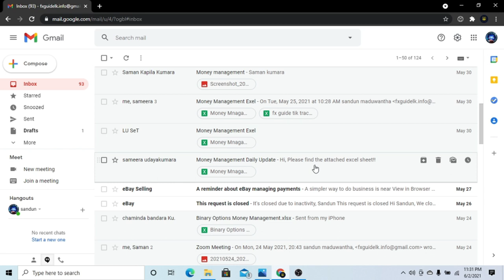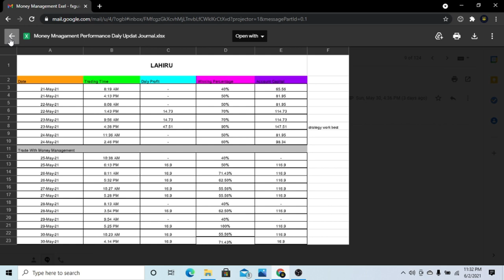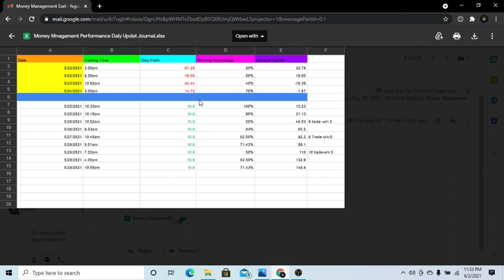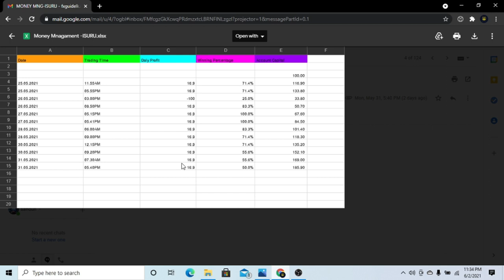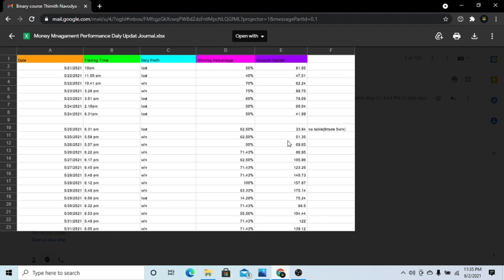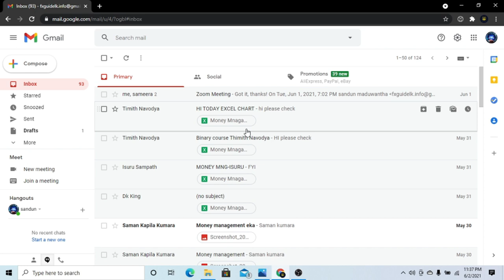Our 2nd Batch Student Feedback And Trading Results - Binary Sinhala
♦ NEXT Advanced Binary TRADING COURSE - 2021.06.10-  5 Day

Forex Strategy
Forex Method
Forex Robot
Forex Signals